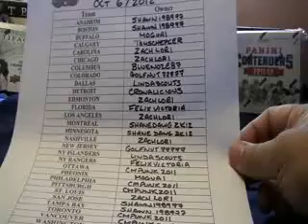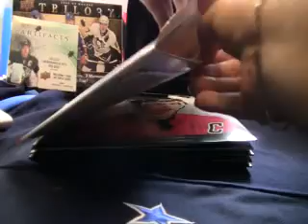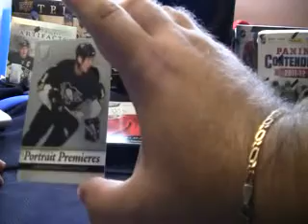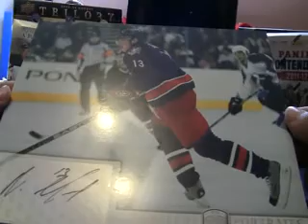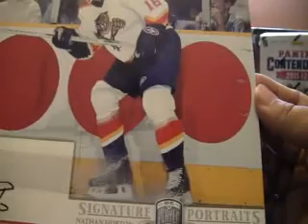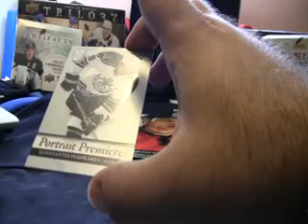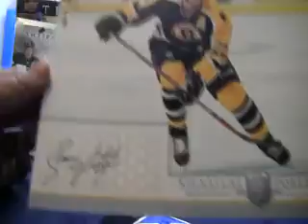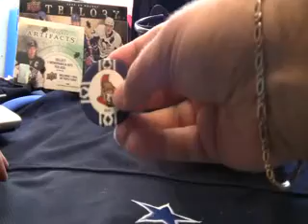SirSniperJim- 06/07 Be A Player Portraits Box Break- 643boxbreaks.com